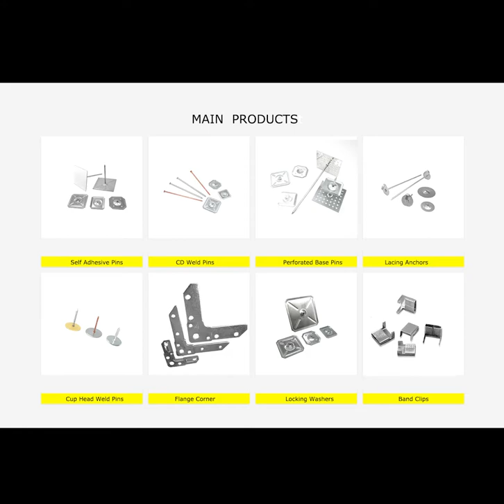Aluminum Dome Caps, Used To Cover The Nail Point On Weld Pins, Hangers , Lacing Anchors & Quilt Pins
Dome Caps are used in conjunction with weld pins, insulation anchors and lacing anchors to cover the sharp pin ends and hold them in place. Finish will often match the insulation material that is being used.

Melparts is an insulation fastener manufacturing factory, we manufacture a full series of insulation pins and washers, cooperare with us, we can ensure

1: Good price- we sale what we manufacture.
2: On-time delivery-we have the auto-production line for every product to ensure the on-time delivery.
3: Excellent Quality, we have rich experence for insulation pins, we know the feature about every kind of insuation pin and customer’s requirements.